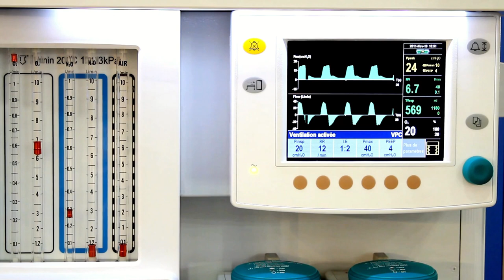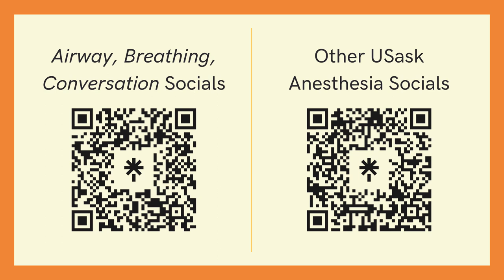Family Practice Anesthesia (Part 2 of 2) | Ep 8 | Airway, Breathing, Conversation Podcast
On this episode, we continue our conversation with with Drs. Murray Dease, Chelsea Wilgenbusch, David Boyle, and Nan Wu about what it means to practice family practice and anesthesia concurrently in Saskatchewan and throughout rural Canada.

If you want to hear more burnout tips in medicine, check out Dr. Bryan Sexton and his "Bite-Sized Resilience" video series!